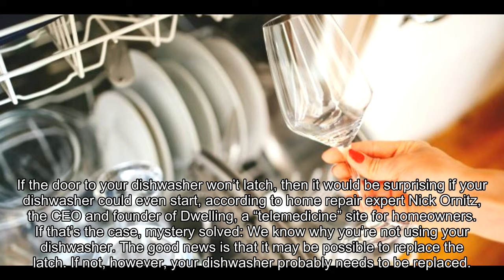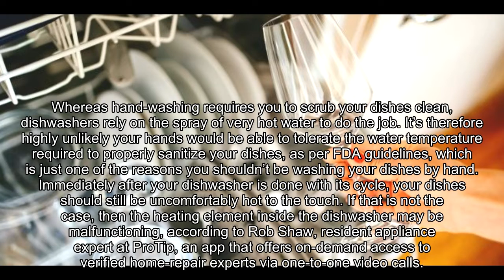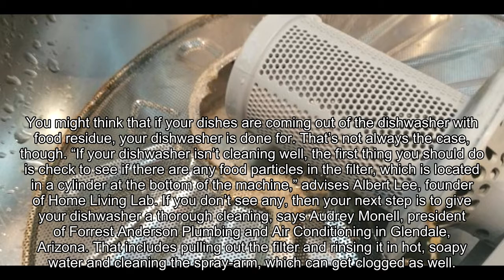5 signs your dishwasher needs replacing